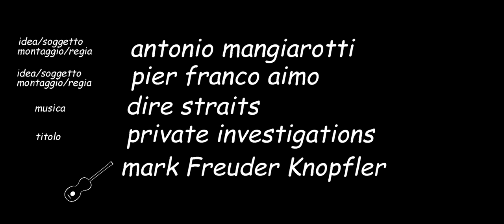DANZANDO SULLE NUVOLE di Antonio Mangiarotti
Omaggio a Mark Freuder Knopfler

Regia - Antonio Mangiarotti e Pier Franco Aimo
Idea /Soggetto - Antonio Mangiarotti e Pier Franco Aimo
Fotografia - Antonio Mangiarotti e Pier Franco Aimo
Colonna sonora - Dire Straits
Montaggio -  Antonio Mangiarotti e Pier Franco Aimo

Risultati ottenuti:

1 posto tappa “Aternum Fotoamatori Abruzzesi” di Pescara;
3 posto tappa “ADF Amici della Fotografia” di Pove del Grappa (Vicenza):
8 posto tappa "CF Desiano" di Desio (Milano);
10 posto tappa “Circolo Fotografico Zoom” di Salsomaggiore Terme (Parma);
11 posto tappa "Fotoclub Etruria" di Cortona (Arezzo);
12 posto tappa ”Associazione Fotoamatori Francesco Mochi” di Montevarchi (Arezzo);
15 posto tappa “Fotocineclub Foggia” di Foggia;
20 posto tappa “Circolo Fotografici Il Palazzaccio” di San Giovanni in Persiceto (Bologna);

12 posto assoluto nella classifica generale del circuito.

Commento giuria
L’autore ripropone da qualche anno un lavoro che è diventato stilisticamente inconfondibile. Lo ha perfezionato strada facendo migliorandolo anche sotto il profilo narrativo. Il risultato questa volta rasenta la perfezione. Lo spettacolo attanaglia lo spettatore e lo emoziona in maniera irresistibile.
(Giuria Aternum Fotoamatori Abruzzesi di Pescara).